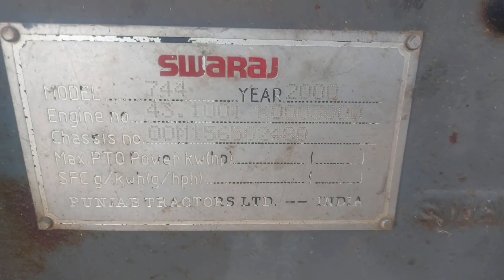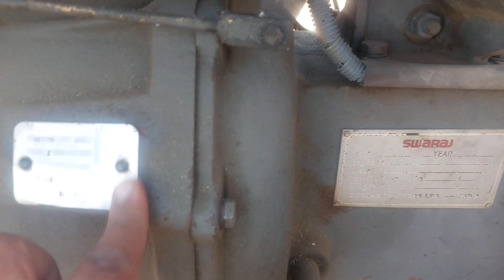आज तो दोपहर में गेहूं निकलने लग गए !!